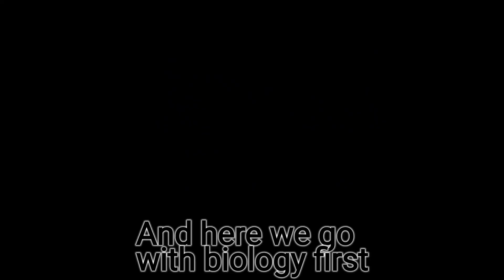A Day In The Life Of A NEET Aspirant | Neet 2024 | study vlog